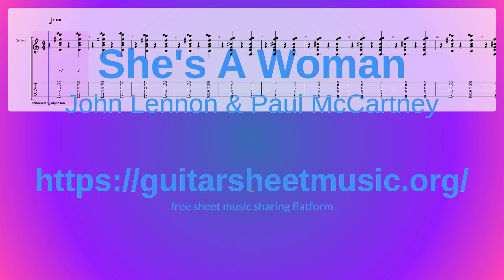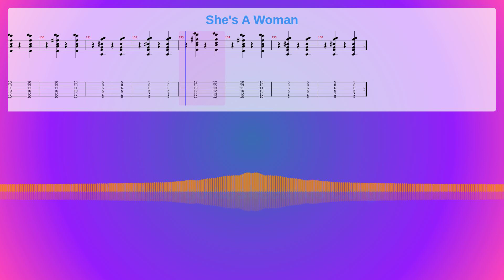She's A Woman Sheet Music Free, John Lennon & Paul Mccartney Synthesia Piano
Album: Live At The Bbc
Instruments: Guitar,Electric Guitar (clean)
Parts: 2
Measures : 136
Tempo: 180